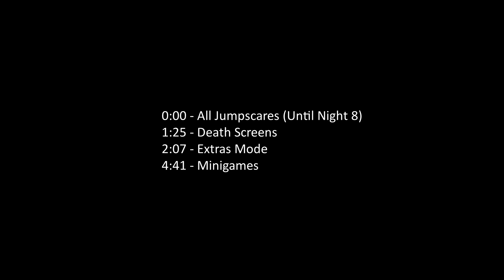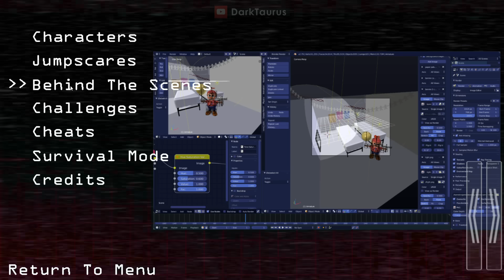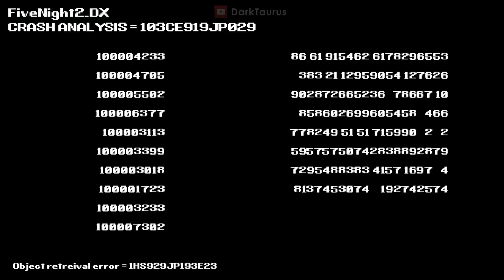FNAF 2 Deluxe Edition - All Jumpscares, Extras, Minigames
Five Nights at Freddy's: The Deluxe Collection

0:00 - All Jumpscares (Until Night 8)
1:25 - Death Screens
2:07 - Extras Mode
4:41 - Minigames